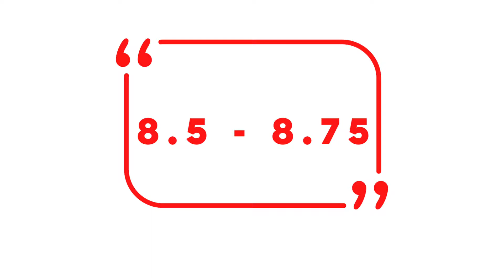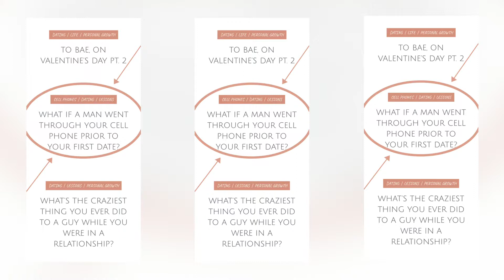Ask Ashley: The Podcast Take 1 + Take 2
Episode Take 1 + Take 2: We have no idea what we’re doing
New York, NY + Los Angeles, CA

Join Ashley + Ashley for the highlights of the first couple of episodes they recorded across the country before they realized they needed mics, a solid WiFi connection, and a run of show. Hey, they’re allowed a learning curve, right?

The sound is shitty, and we mean shitty, but the jokes make it so worth it. Listen, y’all, they’re just two friends trying to figure out this podcast shit. On this episode……….

Ashley N. chats about how the quarantine is forcing her to run from her children, and Ashley W. realizes that being single in the quarantine is far from sexy.

The girls bond over their cooking skills (9:13), or lack thereof, question these influencers who make it look so easy, and spend time reminiscing over TV dinners (12:00).

Production goes down around 24 minutes, but then the girls get their gahdamn acts together. Once they figure it out, Ashley W. reminds Ashley N. of the time the guy showed up to their first date with two Chanel bags. Not a bad way to kick off date #1.

(Also, someone get Ashley W. a tissue. That sniffing is not the business.)

Edited by: BCTV Media